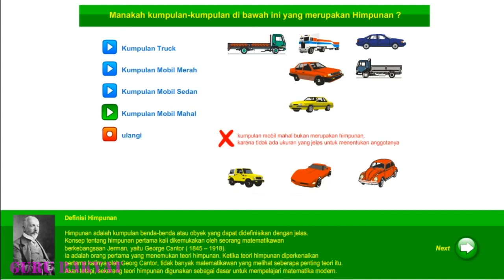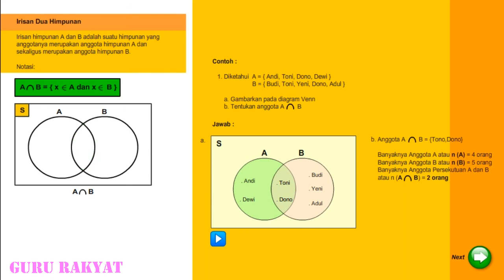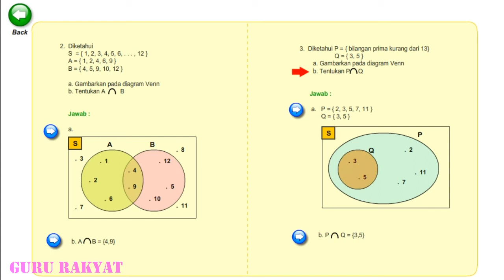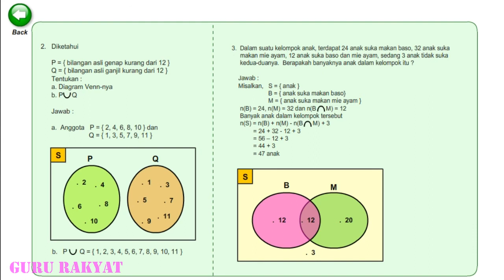Matematika - Konsep Himpunan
Membahas tentang konsep himpunan